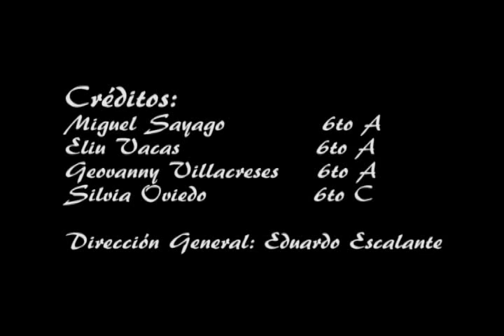VIVIR MI VIDA. FLAUTA